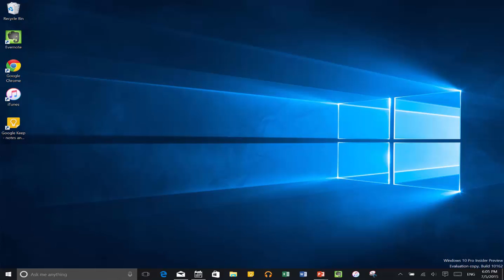LANZAMIENTO DE WINDOWS 10 FINAL| Stream o Video ????